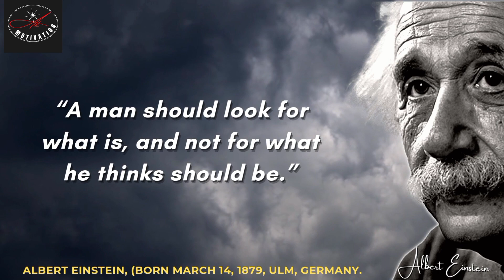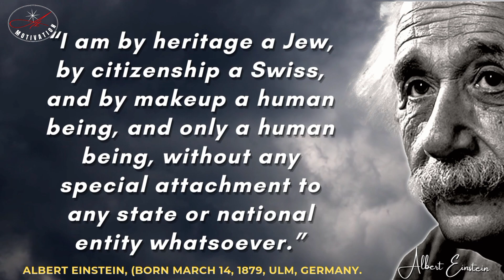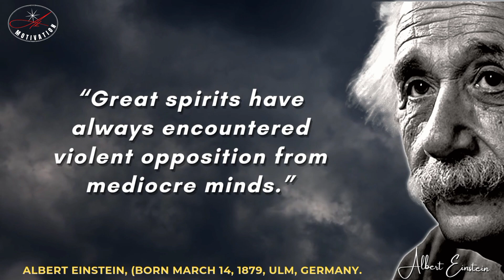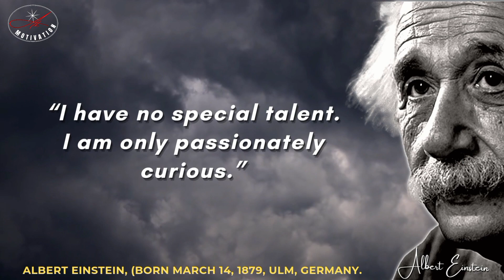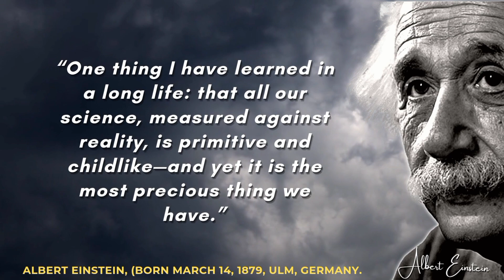Shocking Albert Einstein Quotes will Change Your Life Forever.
These Albert Einstein quotes take you right inside the mind of a true genius.

You may know Albert Einstein as the physicist who taught us the theory of relativity. Or maybe you know him as that guy who created that formula E= mc² (and maybe despised in middle school science class) that proved matter can be turned into energy.

Einstein wasn’t always considered a genius. He actually felt quite isolated growing up, partly due to his speech challenges. While studying alone, it wasn’t until 1905 that Einstein published papers that began his famous theory of relativity. His theory was confirmed after a solar eclipse in 1919 and he went on to win the Nobel Prize in physics in 1921.

As Hitler rose to power and the Nazis took over in his homeland of Germany, Einstein immigrated to the United States in 1933 after accepting a position at Princeton’s Institute of Advanced Study. Einstein was both Jewish and German-born—he used his voice throughout his career to speak out against racism and nationalism.

1 :words of wisdom
2 :words about love
3 :quotes about love by famous people
4 :quotes about love
5 :quotes about friendship
6 :positive quotes
7 :positive attitude quotes
8 :poetry
9 :my love i appreciate you
10 :my love
11 :my dear love
12 :most heart touching quotes about love
13 :missing you quotes
14 :missing someone
15 :miss you quotes for her
16 :message for my boyfriend long distance relationship
17 :meaningful love quotes
18 :love you quotes
19 :love quotes for him to express your feelings
20 :love quotes for him from the heart
21 :quotes for girlfriend
22 :love quotes for boyfriend
23 :love quotes english
24 :love quotes and sayings
25 :love poems for him
26 :love motivation
27 :love messages for her
28 :long sweet message for my boyfriend
29 :inspirational quotes about love
30 :i was thinking about you my love
31 :i miss you so much
32 :i miss you quotes for him
33 :i miss you like crazy
34 :i miss everything about you
35 :i am thinking of you
36 :how to love someone quotes
37 :greatest quotes of all time
38 :great quotes about love
39 :girls attitude quotes
40 :emotional quotes
41 :deep quotes about love
42 :deep love quotes
43 :best quotes about love
44 :best motivational quotes
45 :15 deep quotes that will make you cry